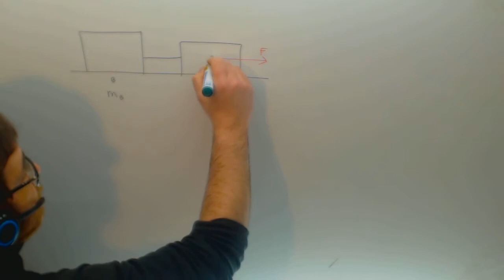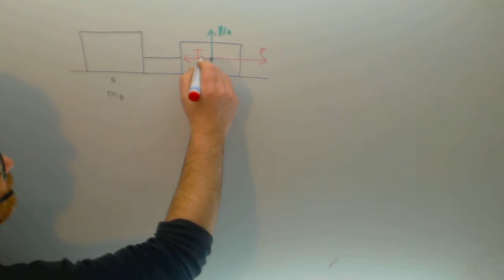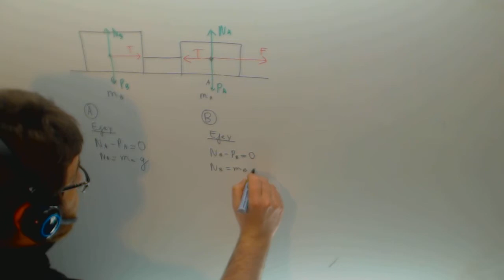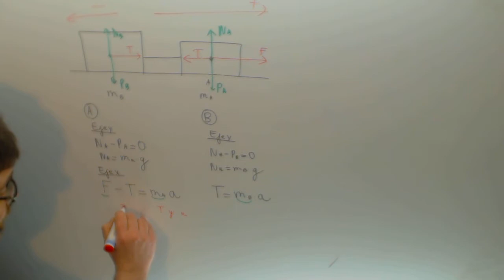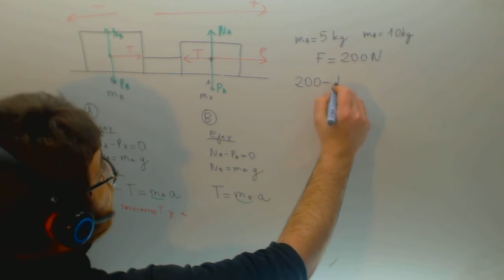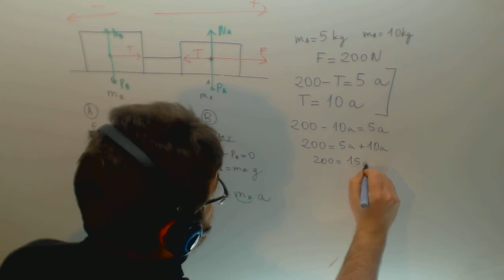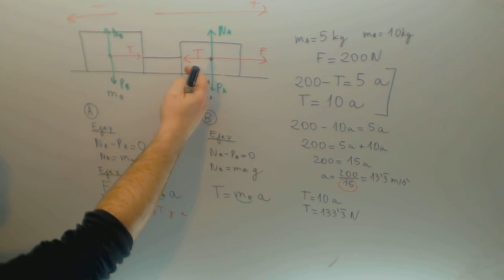Calcula la tension Plano horizontal Dinamica Fisica Academia Usero Estepona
Calcula la tension Plano horizontal Dinamica Fisica Suscríbete a nuestro canal en Youtube para ayudarnos a seguir creciendo Academia Usero en Estepona, el centro de formación con más vídeos en Internet del Mundo presenta